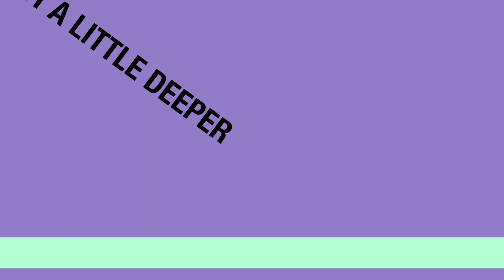Walking on the Narrow Road // D.T.S. // Deeper Than Sunday